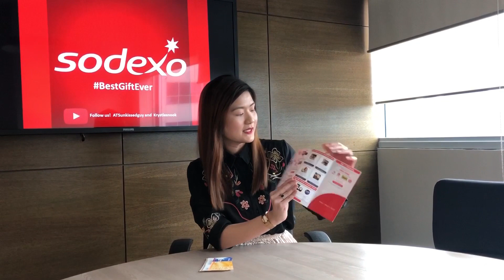VJ Anchie unwraps the Sodexo Pass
Our guest VJ, VJ Anchie unwraps the Sodexo Premium Pass and shares the benefits of using the Sodexo Pass

Special thanks to VJ Anchie, and our collab partner channel, Krystlesnook